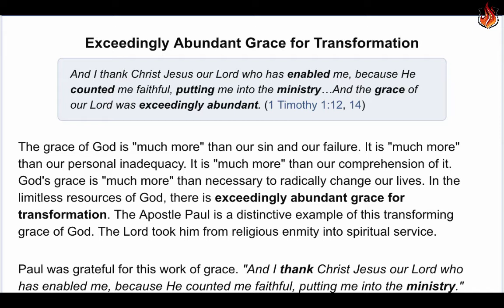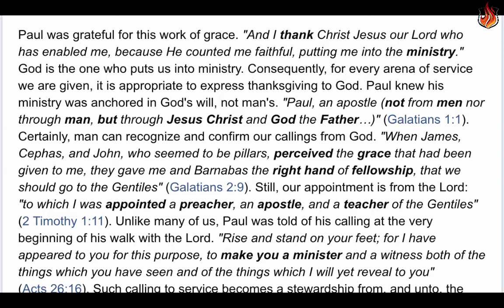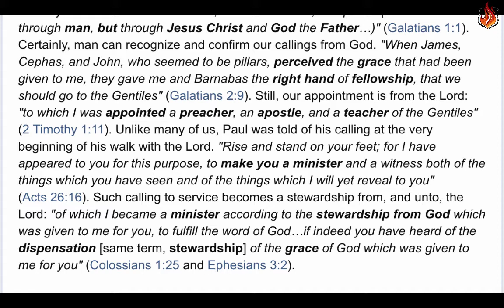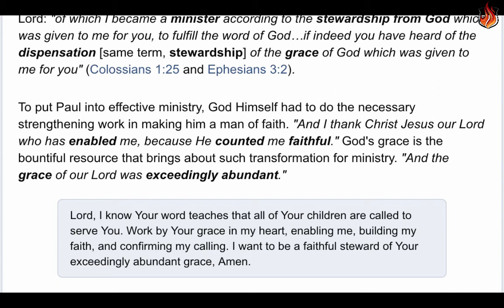Word For Today - November 22: Grace for Transformation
Exceedingly Abundant Grace for Transformation
And I thank Christ Jesus our Lord who has enabled me, because He counted me faithful, putting me into the ministry…And the grace of our Lord was exceedingly abundant. (1 Timothy 1:12, 14)
The grace of God is "much more" than our sin and our failure. It is "much more" than our personal inadequacy. It is "much more" than our comprehension of it. God's grace is "much more" than necessary to radically change our lives. In the limitless resources of God, there is exceedingly abundant grace for transformation. The Apostle Paul is a distinctive example of this transforming grace of God. The Lord took him from religious enmity into spiritual service.